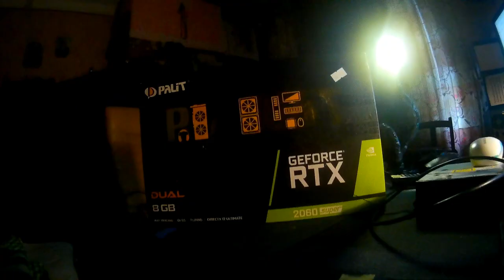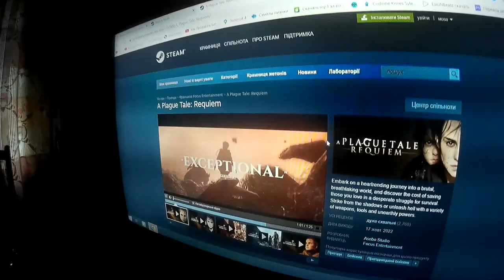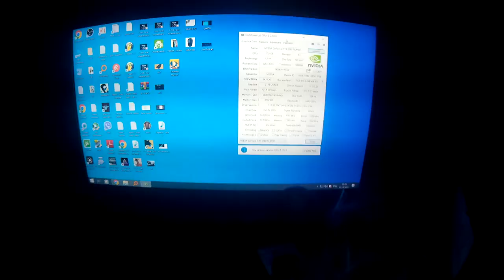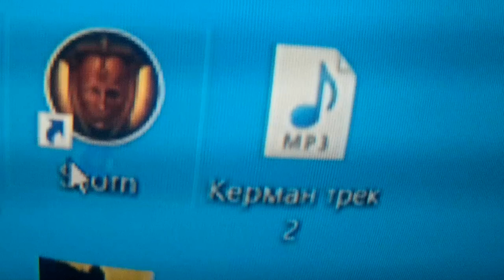RTX 2060 Super в 2022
Купил Rtx 2060 Super в 2022 году. Спасибо всем кто меня поддерживает словом и делом. Всем Яб Поиграл ))